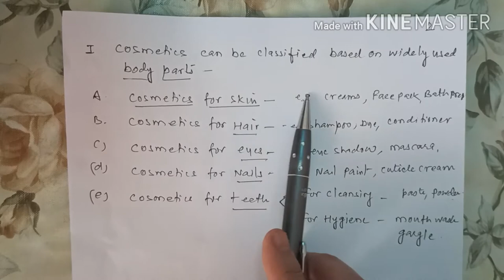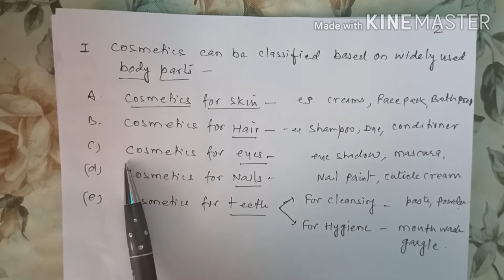Classification Of Cosmetics |BC-204 | Madhurlata Puri GWPC Udaipur